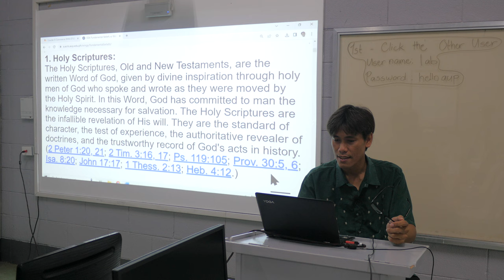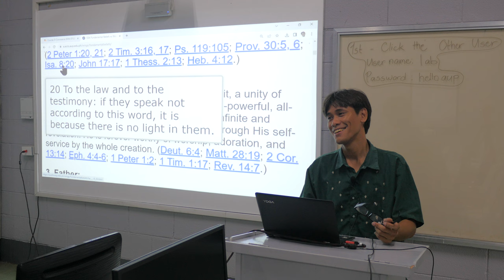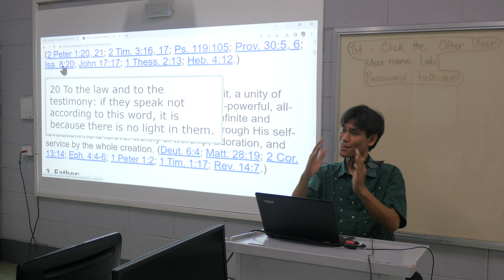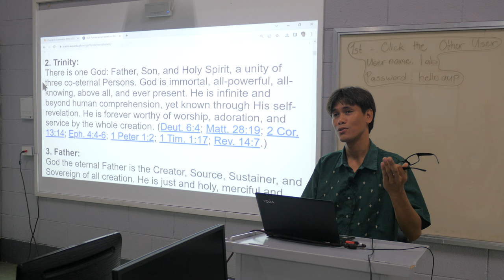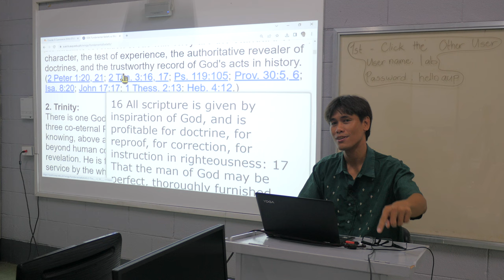the "Adventist" in the syllabus P1670575